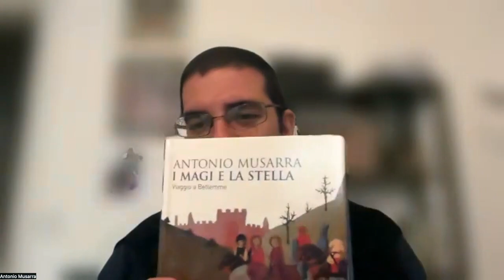I Magi e la stella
Video presentazione del saggio "I Magi e la stella. Viaggio a Betlemme" (Il Mulino, 2024) di Antonio Musarra con la partecipazione dell'autore.
Betlemme è un luogo del cuore che non ammette indifferenza. Lo è per gli ebrei, che l’identificano con la città di David; lo è per cristiani e musulmani, che vi collocano il parto verginale di Maria. Raggiunta ogni anno da migliaia di pellegrini, la cittadina della Cisgiordania, situata a una decina di chilometri da Gerusalemme, costituisce, oggi, un luogo fisico e di emozioni. La sua storia, tuttavia, è generalmente sconosciuta. Cosa sappiamo di Betlemme nel lungo millennio medievale? In che modo le tradizioni che oggi conosciamo sono andate formandosi? In questo libro, a metà tra un diario di viaggio e la ricostruzione storica, Musarra indaga il mito di Betlemme, intrecciandolo con la storia di una città che, pur apparentemente insignificante, è stata costantemente al centro delle attenzioni di re, principi e imperatori non meno che di semplici pellegrini, desiderosi d’incontrare il Mistero tra le pietre vive delle sue vie.
Antonio Musarra insegna Storia medievale nella Sapienza Università di Roma. Con il Mulino ha pubblicato tra gli altri: «Genova e il mare nel Medioevo» (2015), «Acri 1291» (2017), «Il grande racconto delle crociate» (con F. Cardini, 2019), «Medioevo marinaro» (2021), «Le crociate. L’idea, la storia, il mito» (2022) e «L’isola che non c’è. Geografie immaginarie fra Mediterraneo e Atlantico» (2023).